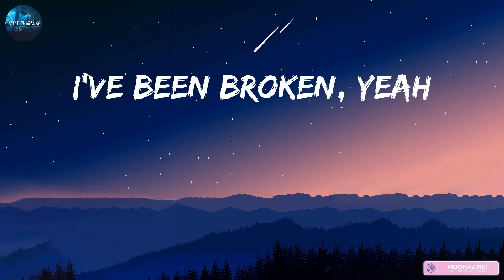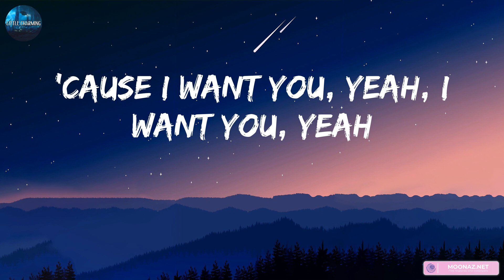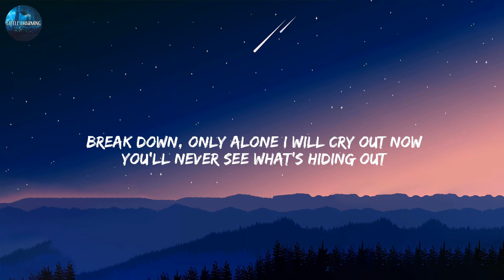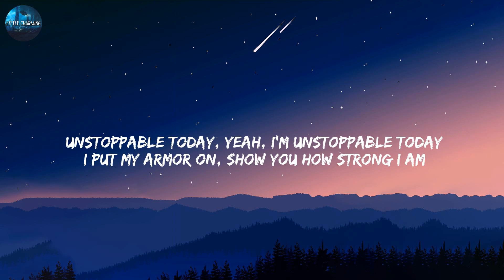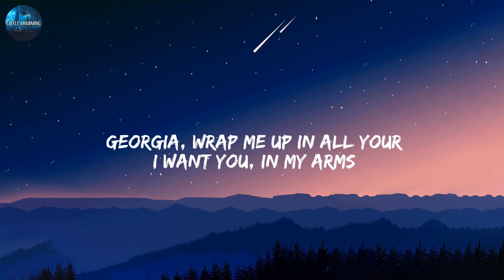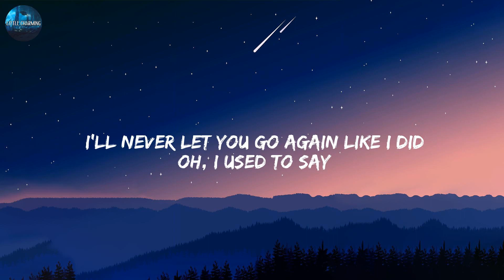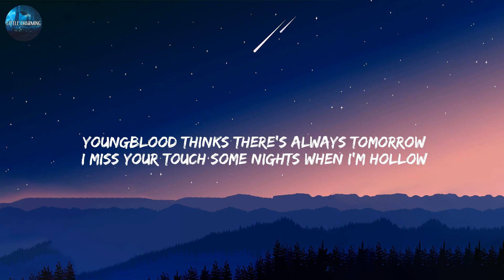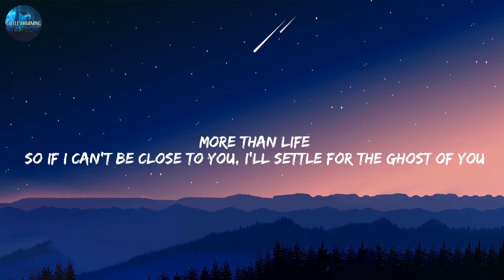Ali Gatie - It's You (Lyrics) | Sia, Stephen Sanchez, Justin Bieber,... (MIX LYRICS)